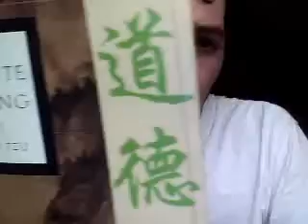taoism. the way?